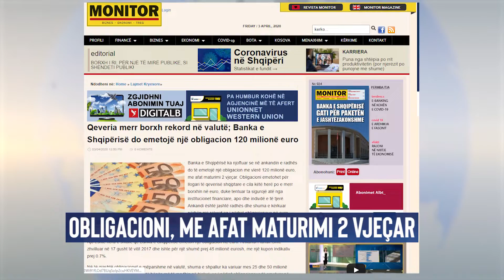Qeveria merr borxh rekord në valutë, Banka e Shqiperise do emetoje obligacion 120 milionë euro me...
Qeveria merr borxh rekord në valutë, Banka e Shqiperise do emetoje obligacion 120 milionë euro me afat maturimi 2 vjecar. Ankandi parashikohet në datën 6 prill